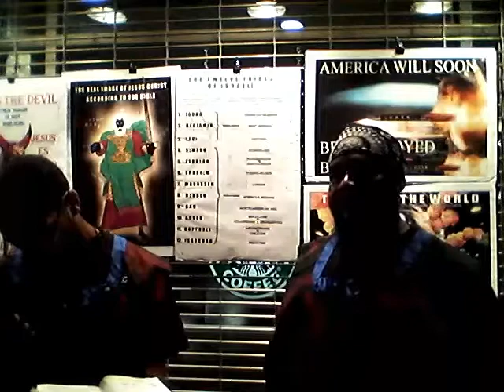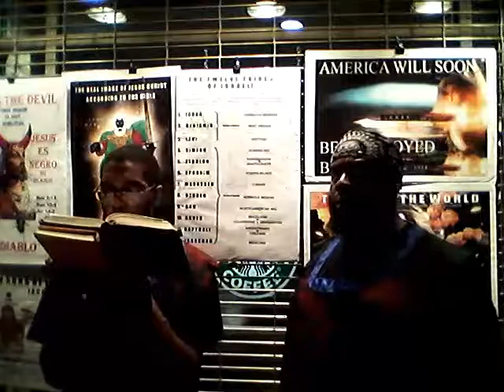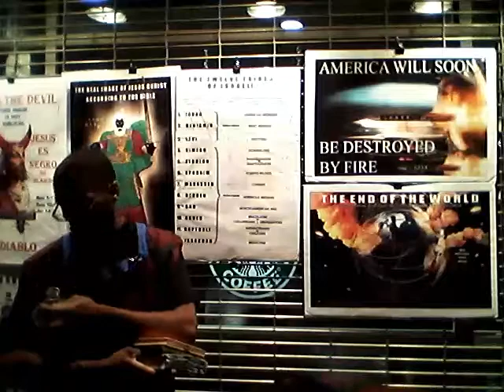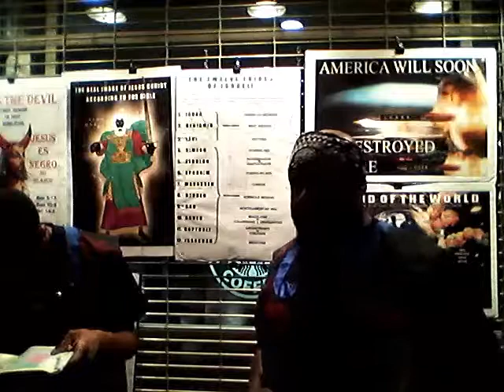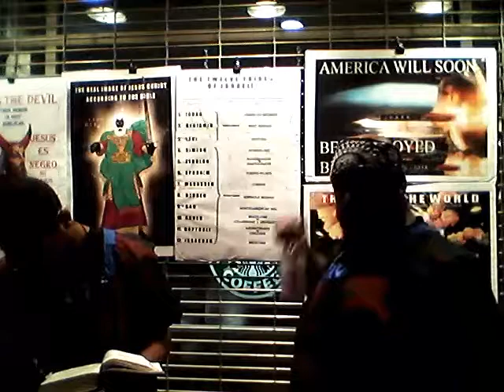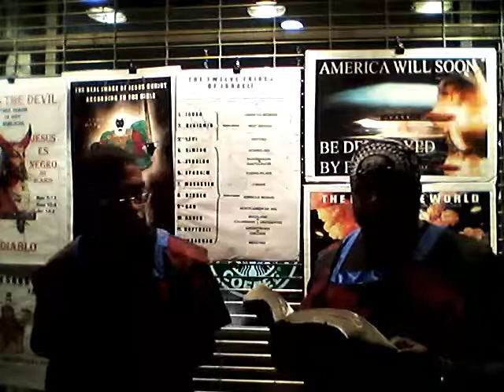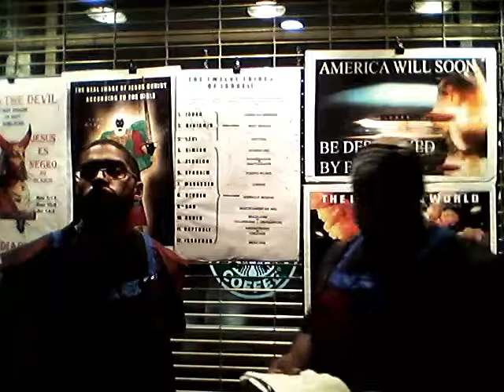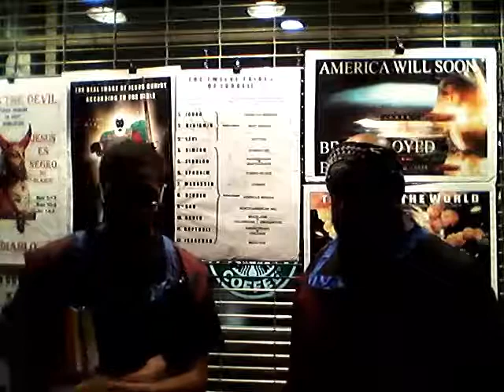The rightous stand bold